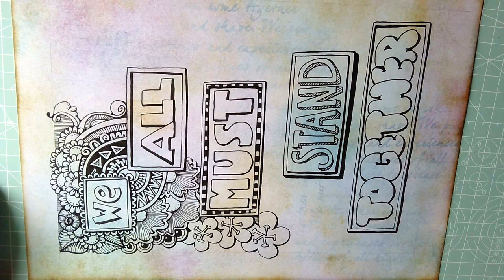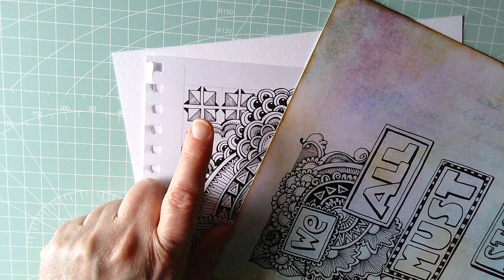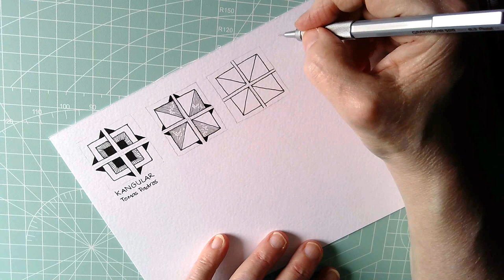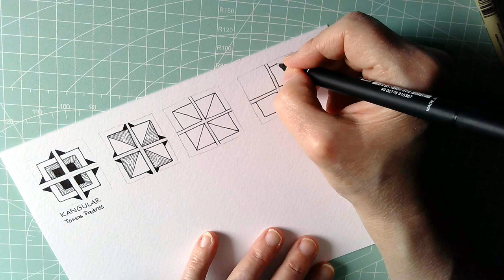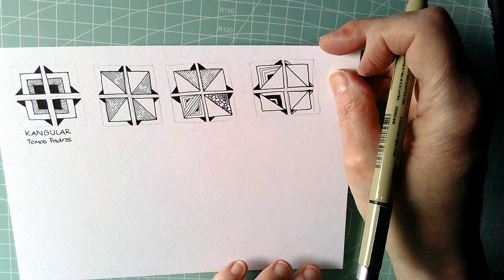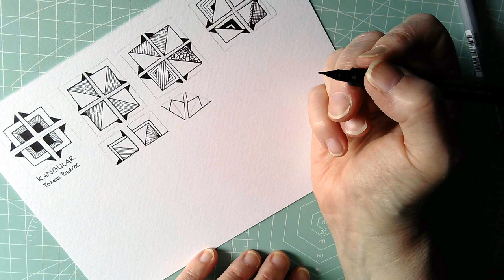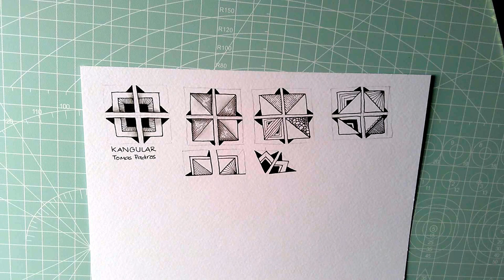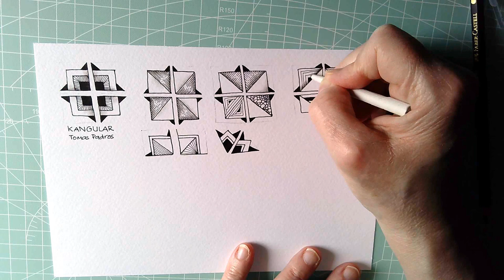Draw With Me | Variations of "Kangular" by Tomàs Padrós CZT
Kangular is a lovely, geometric tangle pattern, deconstructed by Tomàs Padrós CZT. I absolutely love Tomàs' patterns, and though this one took me a while to figure out (yes, even with deconstructions, it's not always the way I would draw a pattern), I've found it surprisingly versatile in these variations.

I do hope you enjoy this video and go on to develop your own variations of this lovely pattern.

Thanks too for all the lovely comments and for those of you who have shown my your drawings based on my videos. It's fab to see how fantastically you're doing!

Finally, here's where you can find me on the internet:

Facebook - either Angela Porter or @Artwyrd
deviantArt - Artwyrd

Facebook group - Angela Porter's Coloring Books Fans - a community of people who like my colouring book art.